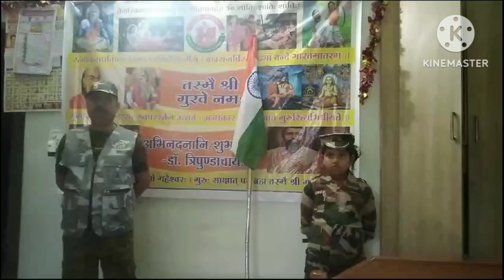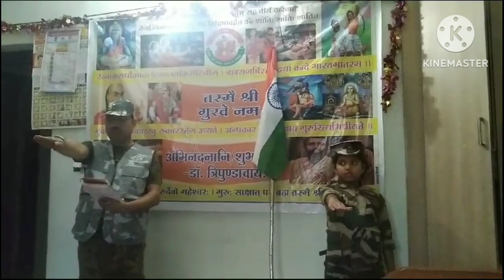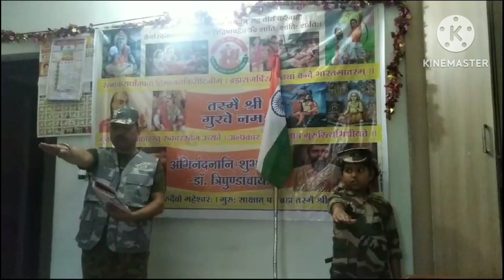Vasundhara video on major Somnath Sharma